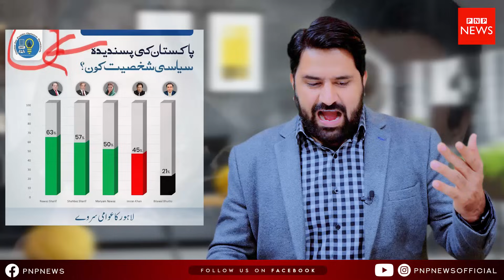ECP Surrenders | Big Win of Imran Khan | Imran Khan important Message For Sindh PTI Voters | PNPNews